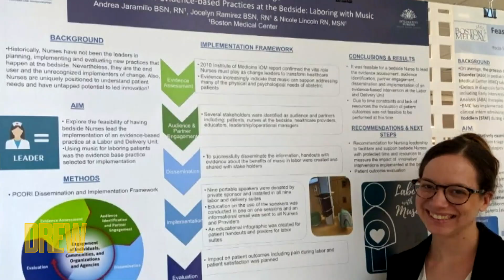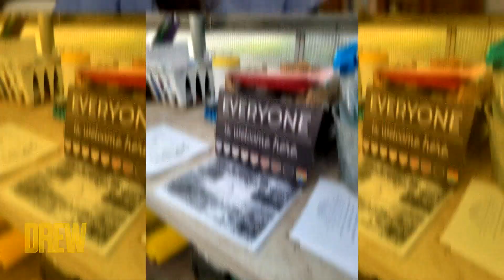How This Amazing Nurse Is Advocating for Change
We know that for health systems to work, we need nurses. That’s why The Drew Barrymore Show is proud to team up with Johnson & Johnson to help support our nurses. You can learn more about Johnson & Johnson supporting nurses